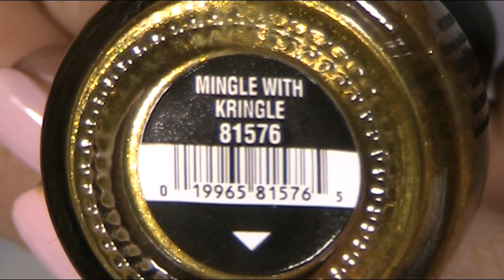Crochet nail art | Water decals